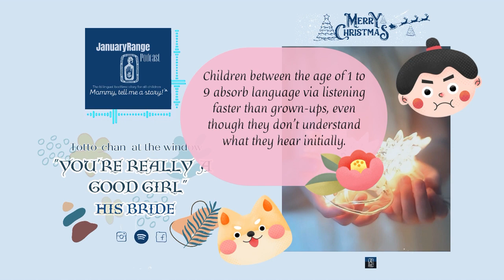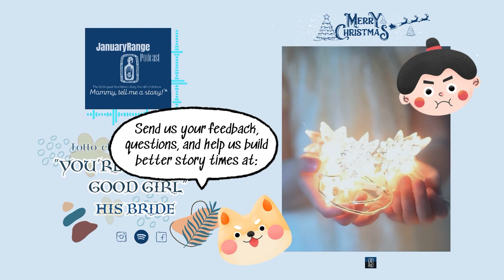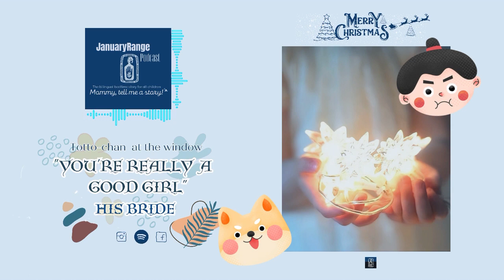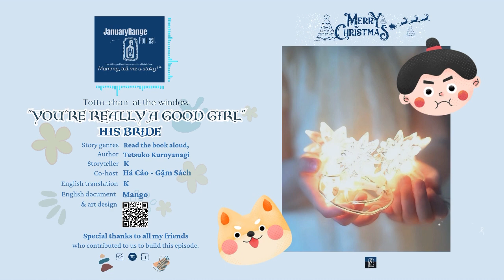Tottochan at window.47-48.Really good girl.His bride|Januaryrange podcast K meoikechuyen book haul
Mommy, tell me a story! - A bedtime story project.
Story: Totto-chan at the window
Author: Kuroyanagi Tetsuko
Storyteller: K

reading vlog Januaryrange bilingual storyJanuaryrange read with me